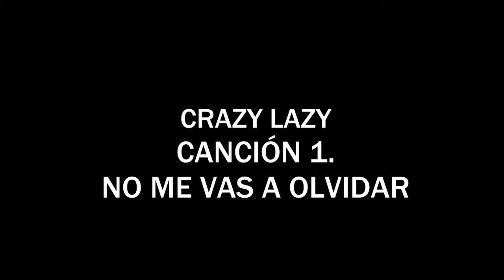CRAZY LAZY - NO ME VAS A OLVIDAR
GRUPO: CRAZY LAZY
CANCIÓN 1. NO ME VAS A OLVIDAR
CÁPSULA 54. CRAZY LAZY
SERIE: BUSCANDO EL ROCK MEXICANO
DE: RICARDO RICO
-MIS 3 CANCIONES FAVORITAS DE CRAZY LAZY.-